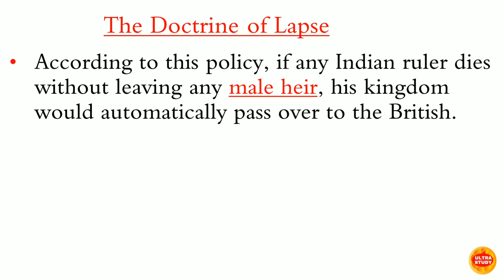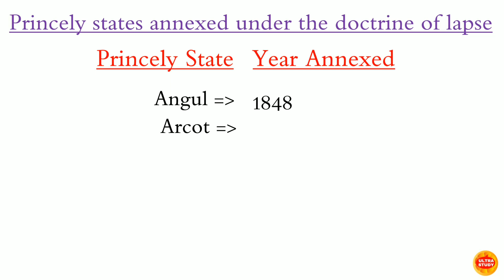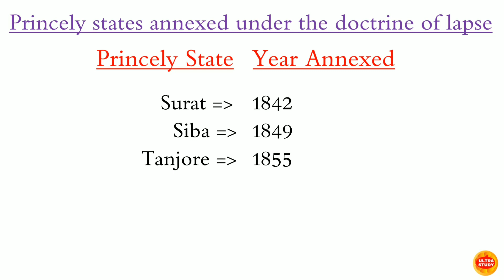व्यपगत का सिद्धांत नीति के तहत शामिल की गई रियासतों की सूची